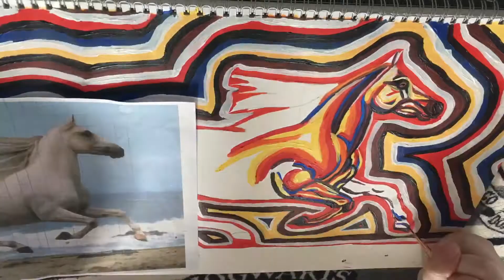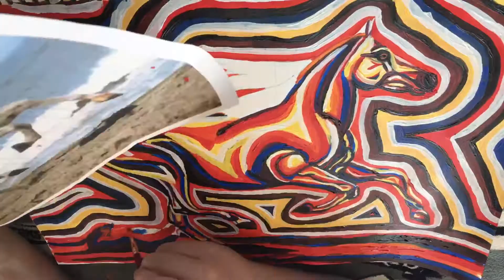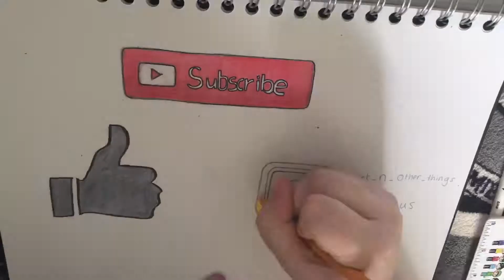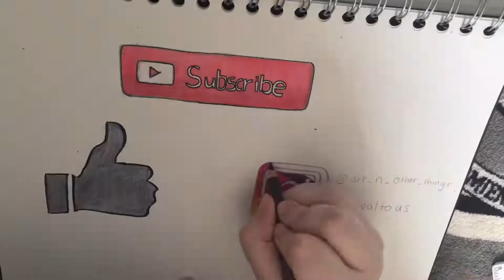Colourful horse speed painting (original artwork)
Hi guys,

Here is a original artwork speed painting in acrylics for you to enjoy xxxx